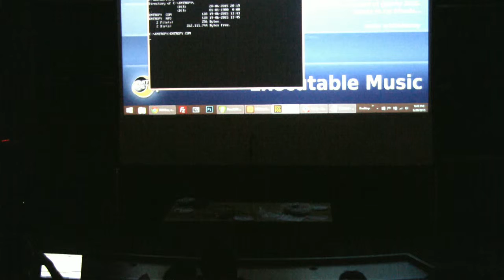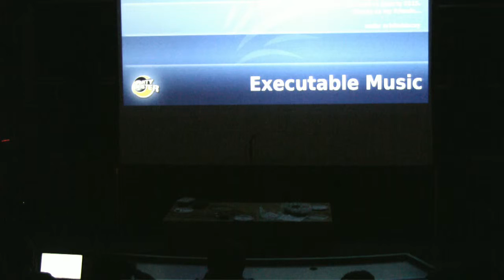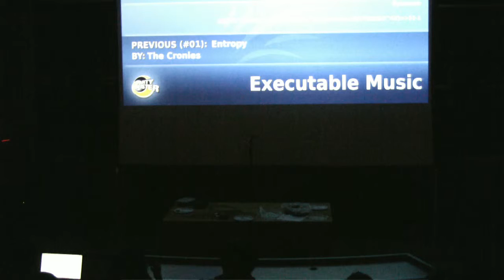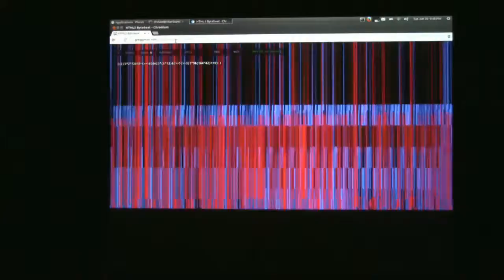2015 - Executable Music Compo